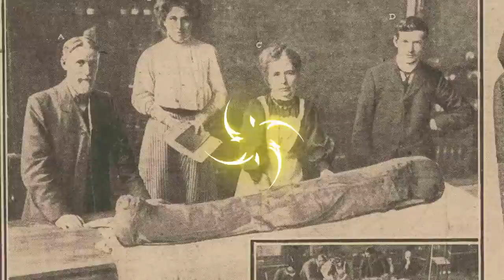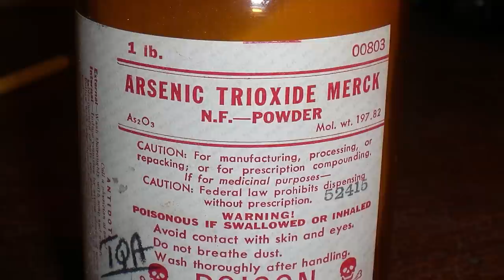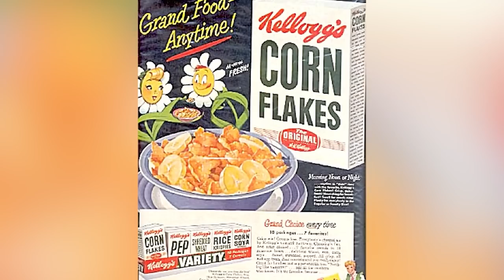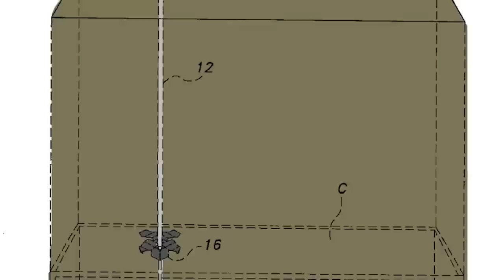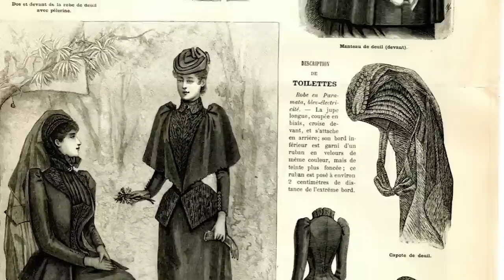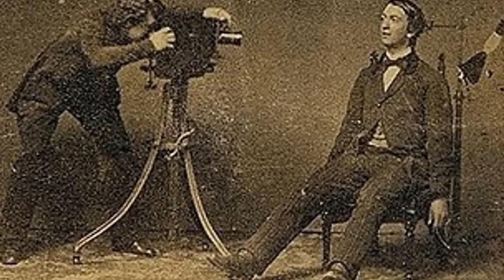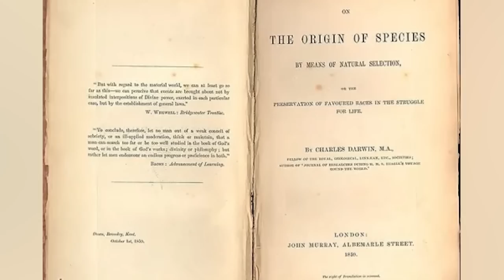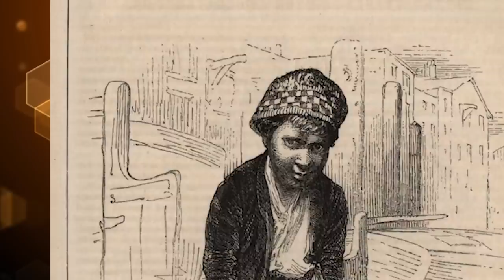Top 10 Disgusting Victorian Era Traditions That Will Leave You Speechless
Coats with Chloride? Cosmetics made with radium? The Victorian Era was a nightmare when it came to fashion trends. What are some other Victorian traditions we can gladly leave in the past? Join us today on Bumblebee as we count down our Top 10 Disgusting Victorian Era Traditions That Will Leave You Speechless!

Editors:
🍯Michael Hall